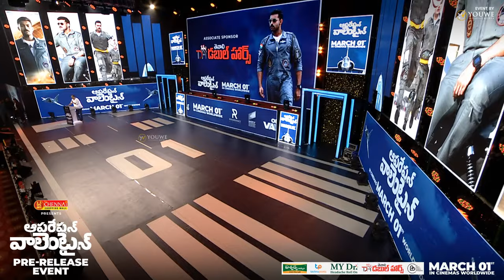Actor Nagendra Babu Speech At Operation Valentine Pre-Release Event | YouWe Media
Watch! Operation Valentine Pre-Release Event LIVE on YouWe Media Channel.

Featuring:  Varun Tej, Manushi Chhillar
Director: Shakti Pratap Singh Hada
Producers: Sony Pictures International Productions & Sandeep Mudda
Co- Producers: Nandkumar Abbineni & God bless Entertainment
Screenplay: Shakti Pratap Singh Hada, Aamir Khan, Siddharth Rajkumar
Dialogue Writer: Sai Madhav Burra
DOP: Hari K Vedantam
Editor: Navin Nooli
Costume Designers: Sharon Fernandes, Anish Sharma
Production Designer: Avinash Kolla
Action: Vijay, Nataraj
Executive Producer: Abhinav Waddypally
Choreographer: Raghu
VFX Supervisor: Durga Prasad Ketha
Lyrics: Ramogayya Sastry
Sound Design: Sync Cinema
Sound Mixing: Annapurna Studios
First AD: Kamal Alluri
Post Production: Annapurna Studios
Colorist: Vivek
Media Consultant: Sunny Bond (Seven Five Entertainment )
Digital Marketing: Haashtag Media
Publicity Design: Kabilan Chelliah
Visual Promotions: Ruben Trailer House